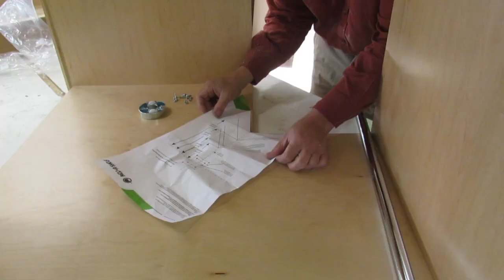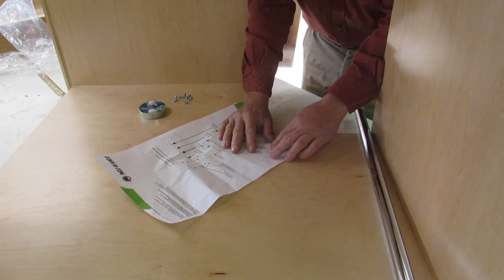Marcenaria cozinha americana (parte 3)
Este video e sobre a fabricacao das caixas de armário de cozinha americana , neste são usados diversos métodos na fabricação !